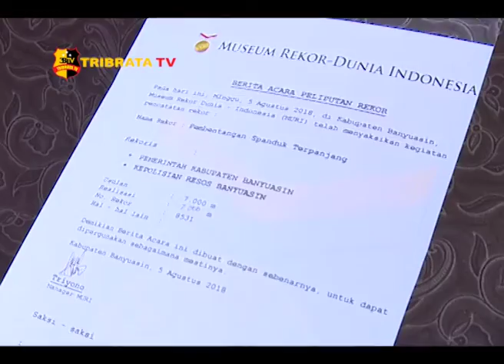REKOR MURI PEMASANGAN SPANDUK BENDERA NEGARA ASIAN GAMES 2018